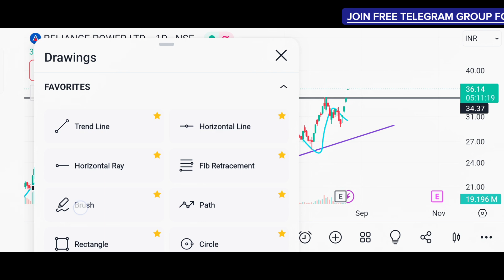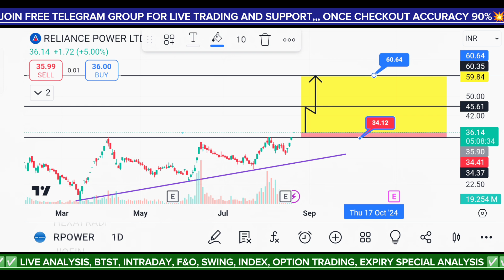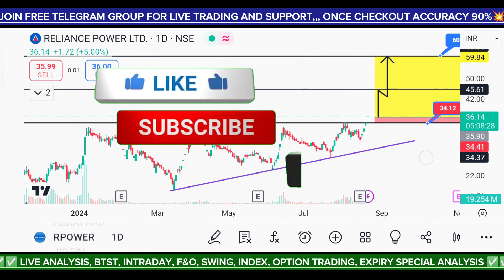Reliance Power Share Latest News | RPower Share Review ✅ Rpower Share Target | Big Move Expected🥳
________________________🔥🔥🔥STOCK TARGET  🔥🔥🔥________________________

👇👇👇 Groww
 Click below if you want to open account in Groww👇